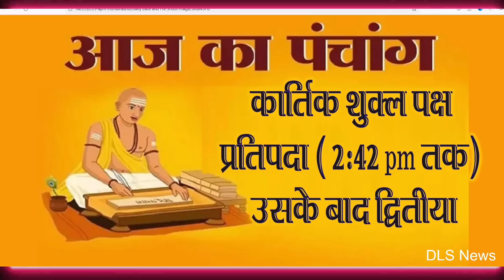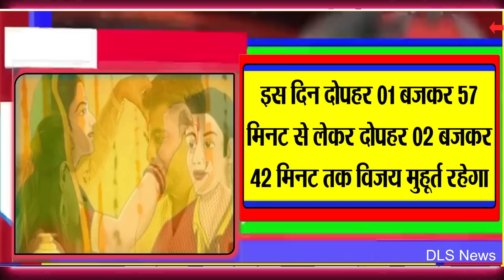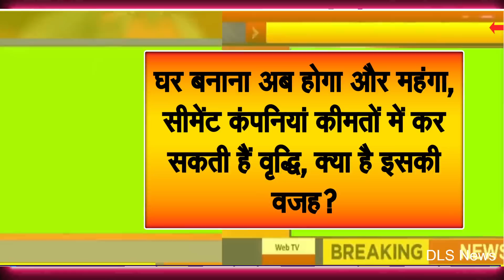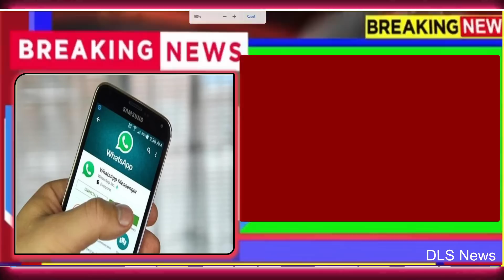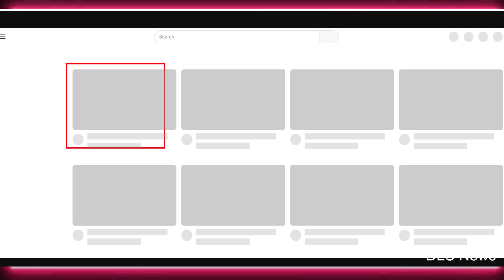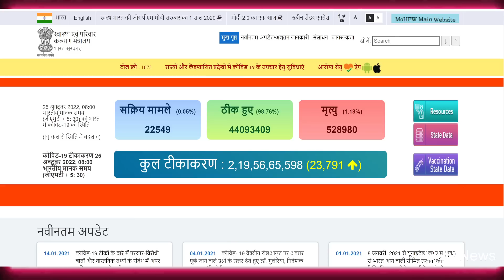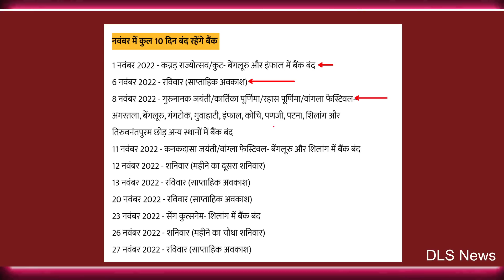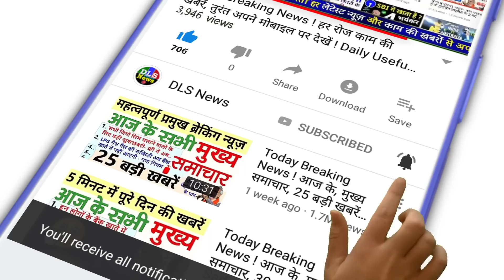Today Breaking News ! आज 26 अक्टूबर 2022 के मुख्य समाचार बड़ी खबरें, PM Modi, UP, Bihar, Delhi, SBI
Today Breaking News 26 OCTOBER 2022 DLS NEWS

26 October 2022 today breaking news dls news BREAKING news
Today Breaking News ! आज 26 अक्टूबर 2022 के मुख्य समाचार बड़ी खबरें, किसान आंदोलन दिल्ली modi news
26 October 2022 today breaking news dls news BREAKING news
Surya Grahan 2022: मुख्यमंत्री योगी आदित्यनाथ ने गोरखपुर में तारामंडल में जाकर देखा सूर्य ग्रहण
Govardhan Puja 2022: बुधवार को है गोवर्धन पूजा जानें पूजा विधि शुभ मुहूर्त और पौराणिक कथा

Govardhan Puja 2022: गोवर्धन पूजा के शुभ मुहूर्त की कुल अवधि 02 घंटे 14 मिनट, जानें पूजा विधि, महत्व और कथा

Bhai Dooj 2022 Date and Shubh Muhurt: 26 या 27 अक्टूबर, भाई दूज किस दिन मनाना रहेगा शुभ? जानें मुहूर्त
Bhai Dooj 2022: मध्यप्रदेश के ग्वालियर में भाईदूज पर बहनें कर सकेंगी जेल में भाईयाें को टीका

Green Energy export: 2025 से ग्रीन एनर्जी का एक्सपोर्ट शुरू कर देगा भारत, जानिए किस देश को मिलेगी पहली खेप
दिल्ली: बैन के बावजूद दिवाली पर खूब फूटे पटाखे, राजधानी की हवा हुई बेहद खराब...AQI 300 के पार
YouTube के इंटरफेस में हुआ बड़ा बदलाव, नए बटन के साथ मिलेगी वीडियो में जूम करने की सुविधा-YouTube Updates its user interface adds new buttons with pinch to zoom feature check all details

अयोध्या में राम मंदिर की सबसे नई 10 तस्वीरें: 30 फीट दूरी से रामलला को देख सकेंगे, 10 घंटे में ढाई लाख श्रद्धालु रोज करेंगे दर्शन

Nonstop News ! आज 26 अक्टूबर 2022 के मुख्य समाचार, Pm Modi News, Today Breaking News, Headlines
DLS News aaj ki taza khabar 26 October ki news aaj ki badi khabre Live DLS news Today

26 अक्टूबर 2022 आज की खबरें |देश के मुख्य समाचार|आज की ताजा खबरें|2022|mausam vibhag aaj weather

Today Breaking News ! आज 26 अक्टूबर 2022 के मुख्य समाचार बड़ी खबरें, PM Modi, UP, SBI, Bihar, Delhi

आज की ताजा खबर : Aaj Ki Taza Khabar, 26 अक्टूबर 2022 की बड़ी खबरें और मुख्य समाचार

26 अक्टूबर, 2022, आज के मुख्य समाचार, Dls_News, PM Modi, Top260 india news Today_breaking_news | today ipl 2022 LIVE MATCH and highlights update

26 अक्टूबर 2022 से बदल जाएंगे ये 2022 बड़े नए नियम - Bank, PF, GST, Invest, Toll, New Rules from 26 October 2022
Aaj Ka Panchang 26 October 2022, Aaj ka chogdiya, aaj ka rashifal, aaj ka calendar, today current affairs, today history, today shubh muhurat  - AajTak Live news updates. Akshaya Tritiya 2022 AND its Upay

Live Breaking News 26 October 2022 आज के मुख्य समाचार बड़ी खबरें भारत PM Modi, SBI, Live, Weather, Bharat Bandh, Lockdown News Update, dls bhai ke samachar

आज 26 अक्टूबर 2022 आज की बडी़ खबरें | देश के मुख्य समाचार 26 अक्टूबर 2022 taza khabre PM

Today Breaking News 26 October 2022 आज की बड़ी खबरें भारत

26 अक्टूबर 2022 से बैंक खाते में मिलेंगे ये बड़े फायदे, PM Kisan List, New Rules from 26 October 2022

Aaj Ki Taja Khabar Live Update Hindi Samachar Breaking News 26 October new rules by Modi Govt.